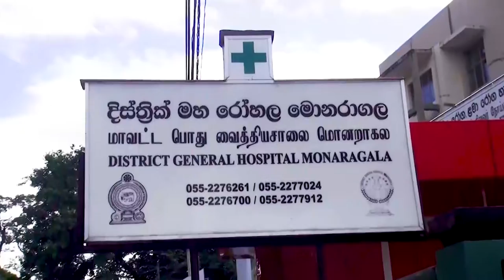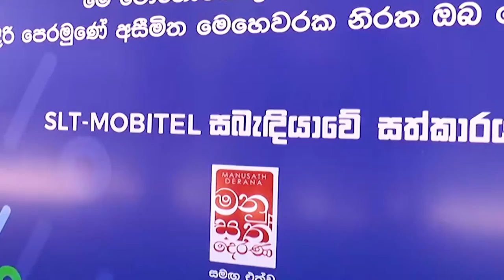SLT-MOBITEL සුවවිරු උපහාර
මේ අභියෝගාත්මක කාලයේ අමිල මෙහෙවරක් සිදු කරනා සෞඛ්‍ය ක්ෂේත්‍රයේ විරුවන් හට උපහාර පිදෙන SLT-MOBITEL සුවවිරු උපහාර!

SLT-MOBITEL සහ මනුසත් දෙරණ එකමුතුවෙන්, SLT-MOBITEL පැකේජ ලබාදීම මොනරාගල දිස්ත්‍රික් මහ රෝහලේ දී සහ අම්පාර දිස්ත්‍රික් මහ රෝහලේ දී මෙසේ සිදු විය...